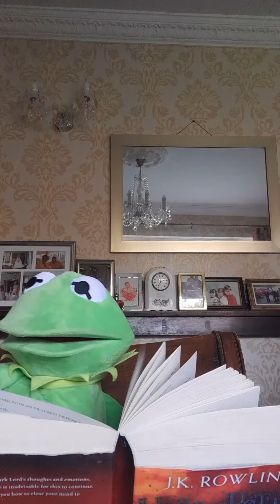the cartoon crowd halloween special sneak peep trailer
is kermit the frog just beijf silly or is someone watching him.